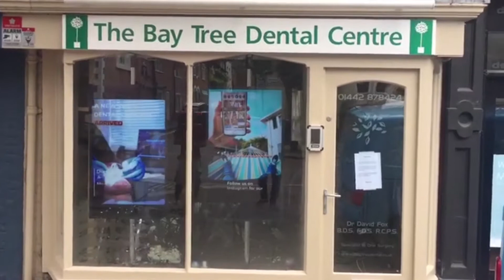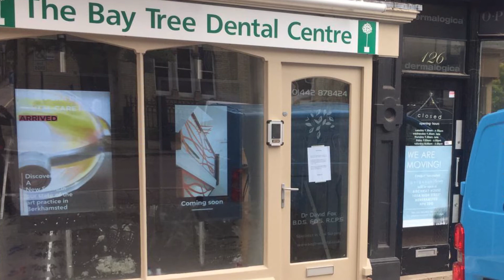Bow House Dental Promo Video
Here is our promotion video featuring Bow House Dental Clinic. As you can see we can create animations to reflect your product line and services. The difference the screen makes to passes by can be clearly seen in the video. Book your free consultation today.